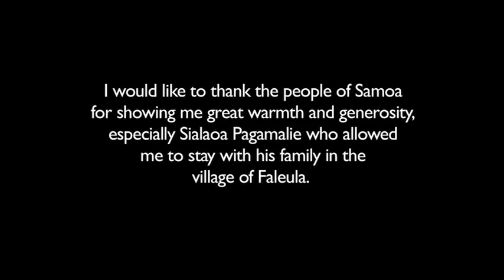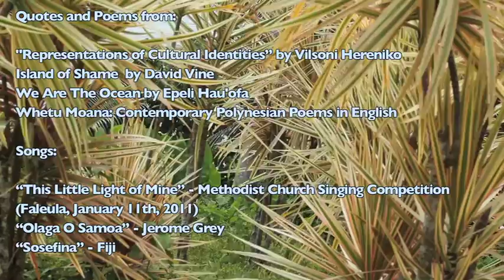Complicating Paradise: Images and Interviews from Samoa (4/4)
Part 4 of 4. A look into the history of representation in the Pacific and a collection of interviews with Samoans (in Upolu). Filmed 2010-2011. This was my final university International Studies project, exploring shifting cultural identities, storytelling, colonialism, and the ethics of cultural knowledge and exchange.

“Our cultural identities are always in a state of becoming, a journey in which we never arrive...cultural identity is process, not product.” -  Vilsoni Hereniko